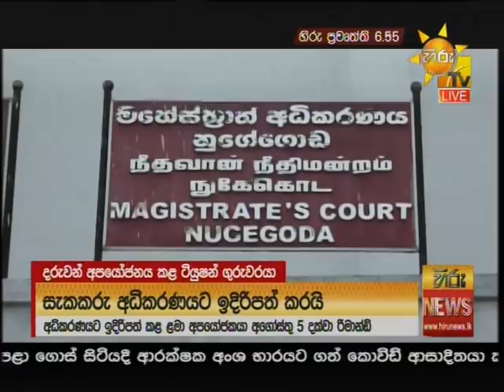හිරු 6.55 ප්‍රධාන ප්‍රවෘත්ති ප්‍රකාශය - Hiru TV NEWS 6:55 PM Live | 2020-07-26